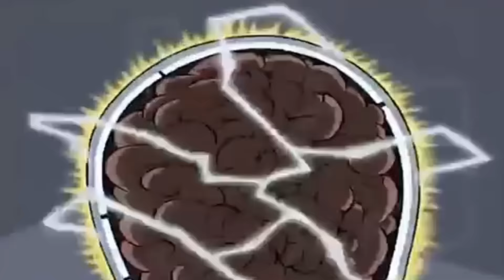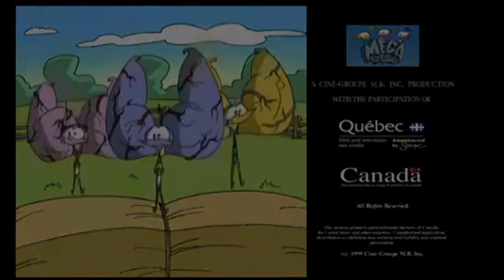Los Mega Bebés 1x03: Ataque Molar (Español)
Tres bebes fueron llevados al orfanato donde les alcanzo un Rayo del espacio exterior a estos tres y a su enfermera y les doto de Súper poderes asquerosos, como súper eructos capaces de derribar a cualquier enemigo, entre otros poderes.